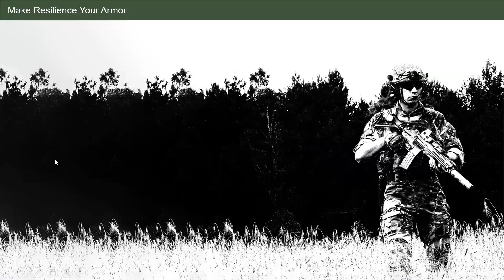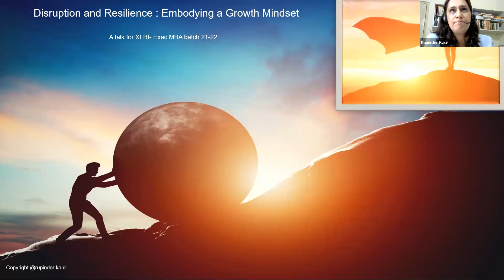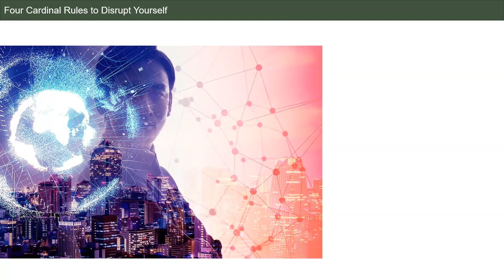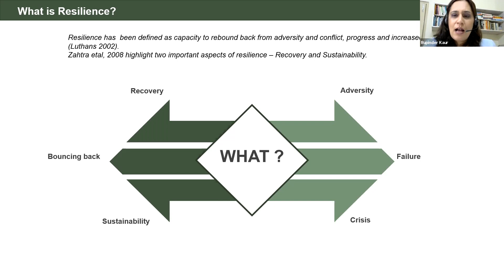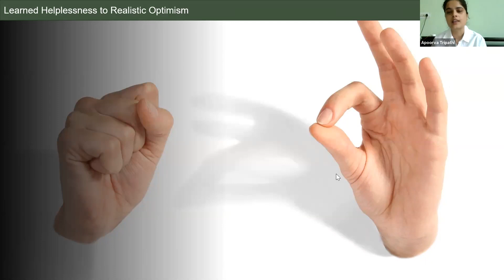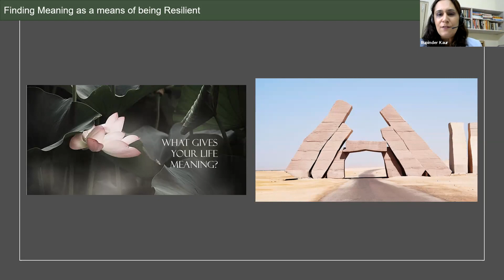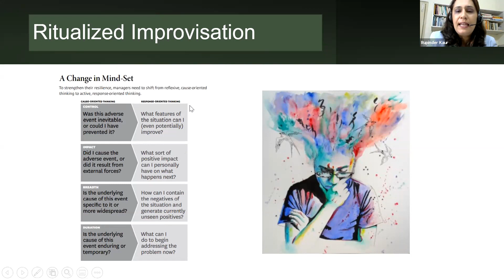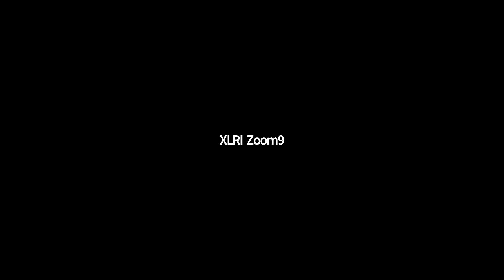XLRI ExPGDM Guest Lecture Series Dr Rupinder Kaur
Dr. Rupinder Kaur is a leadership coach, an inclusion proponent, and a military veteran. An avid researcher, she believes in evidence-based practice and has coached more than 150 senior leaders across 2 BIG 4 consulting firms. Her domain expertise is building, aligning, integrating & sustaining leadership development initiatives at scale. She has deep expertise in building a learning culture, through stakeholder buy-in, designing and managing systemic change initiatives, using the power of coaching to lead behavioral change in young leaders.